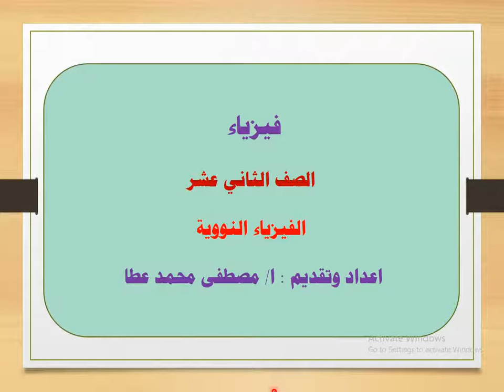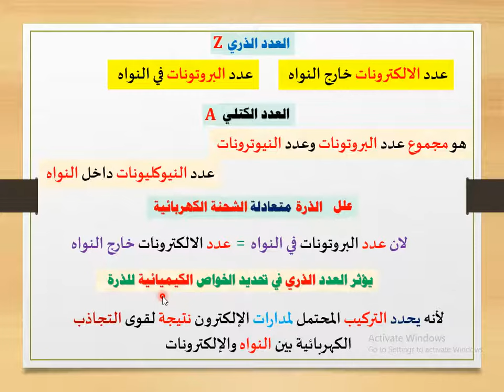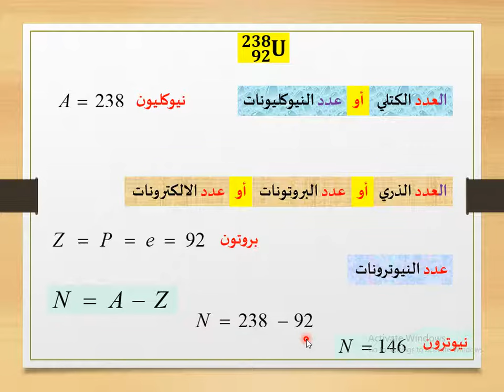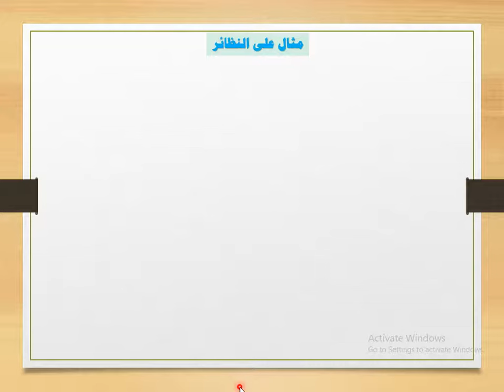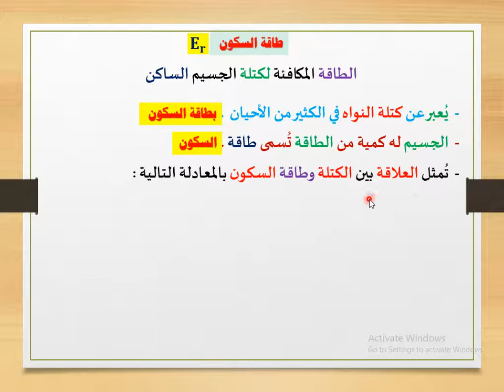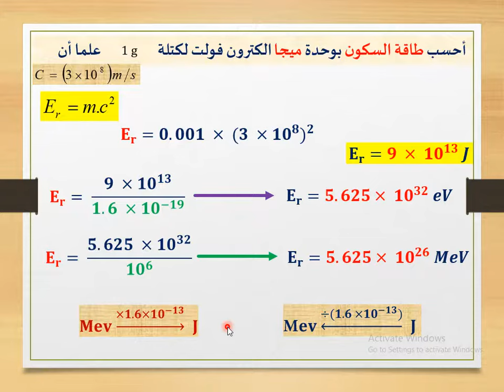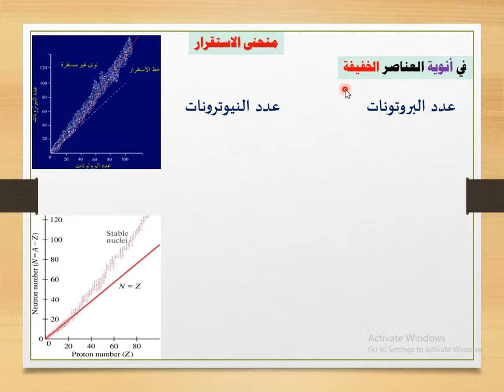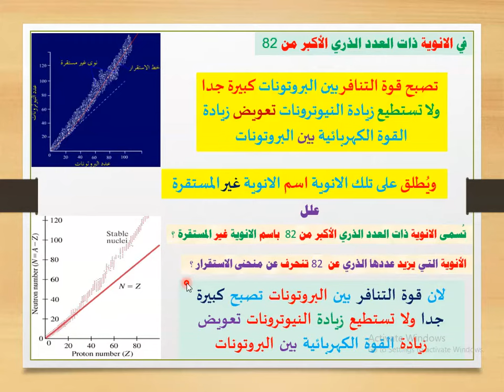فيزياء الثاني عشر - الحلقة ( 21 ) - ( نواه الذرة / نظائر العنصر/ طاقة السكون/ القوة النووية )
يتضمن فيديو الفيزياء النووية :
-  نواه الذرة
- نظائر العنصر
- طاقة السكون
- القوة النووية